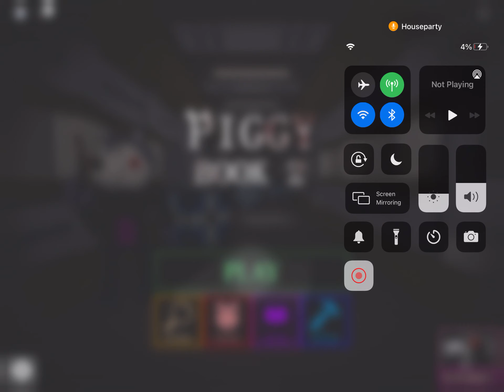Piggy chapter 8 kamosi skin showcase